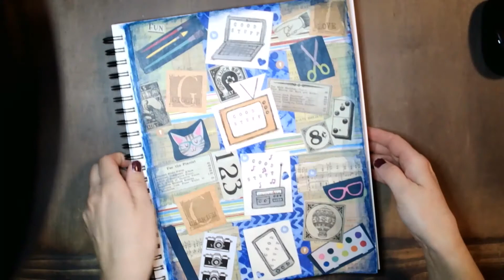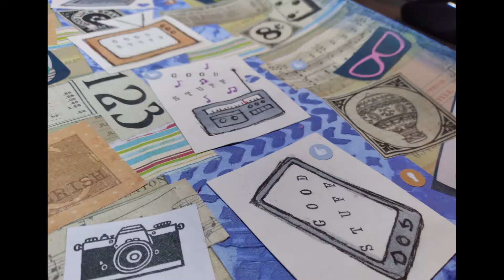Goodness & Gratitude Art Journal / Junk Journal Page 3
Art Journal / Junk Journal Time lapse
Nov 22: Today I'm grateful for good media (music, videos, posts, etc) that fill my soul.